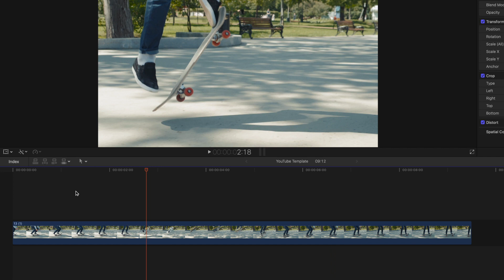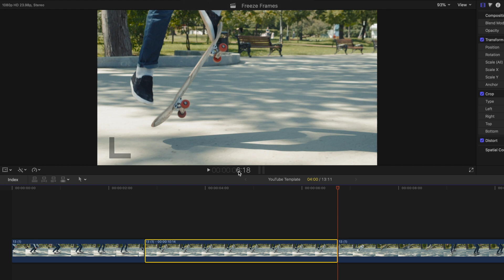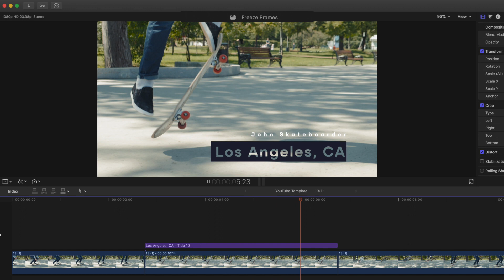How To Freeze Frames In Final Cut Pro X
In this tutorial, you'll learn how to add freeze frames and create multiple effects from it in Final Cut Pro X. We'll use the freeze-frame effect to add emphasis to a title for your videos.